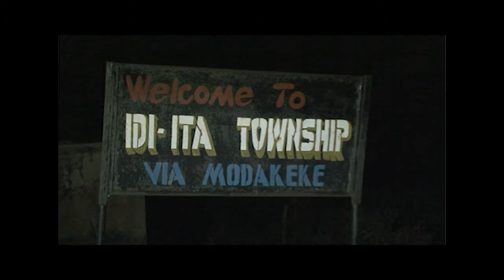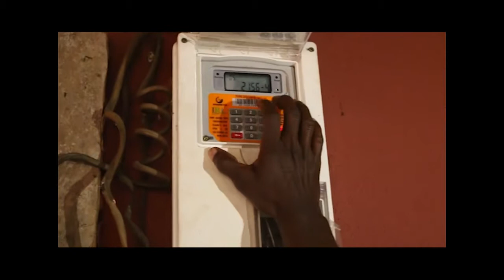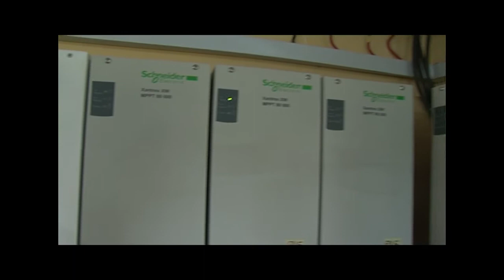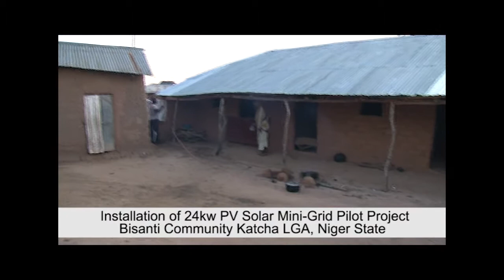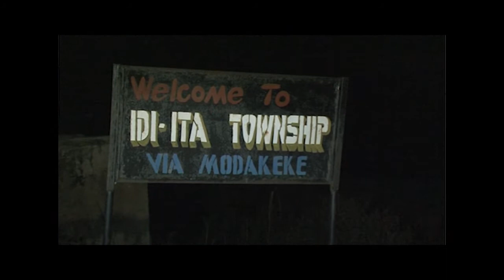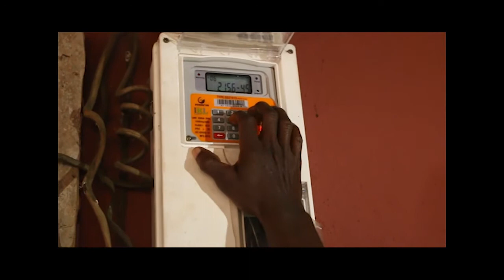BOI IMPACT PROGRAM:- BOI/UNDP 24kw off-grid solar solution commissioned in Bisanti, Niger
One of the six off-grid communities, Bisanti in Katcha LGA of Niger State, finally sees the light, thanks to BOI, UNDP and GVE Projects.